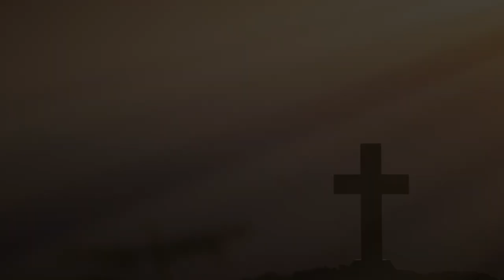A Instrumentalidade De Paulo No Reino De Deus | Sermão de Domingo 21/07/2019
Sermão pregado pelo pastor Augusto Sales no culto matutino de domingo 21/07/2019.

Cross wallpaper designed by jcomp / Freepik.